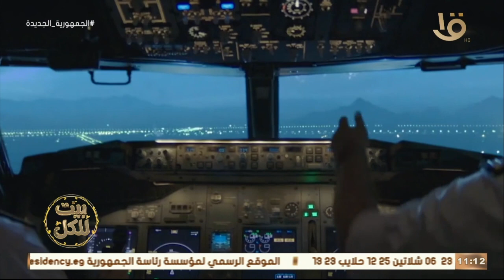بيت للكل| مصر الجميلة التي أرخت سيرتها في قلوبنا.. كانت ولازالت أيقونة الحضارات في الوطن العربي